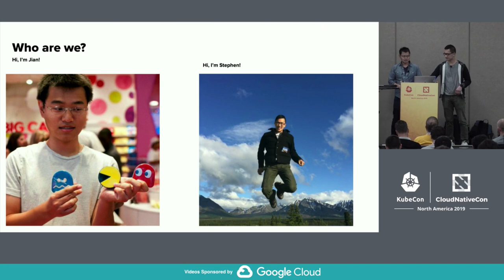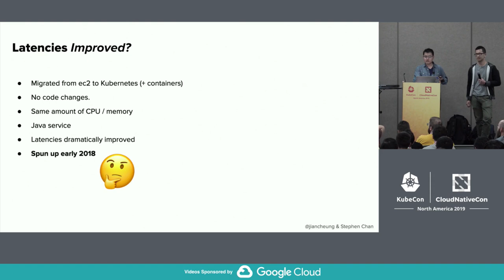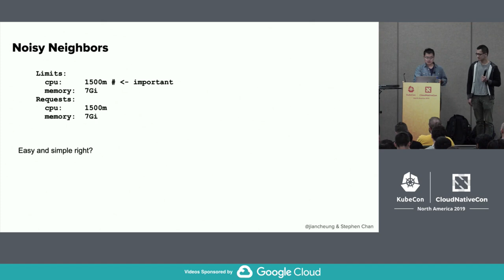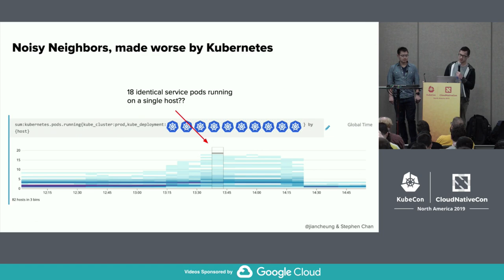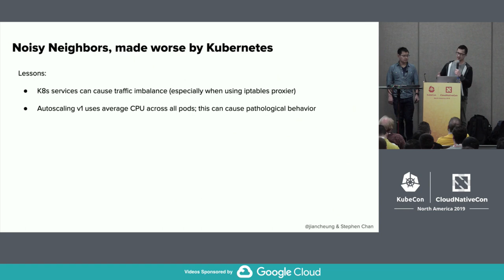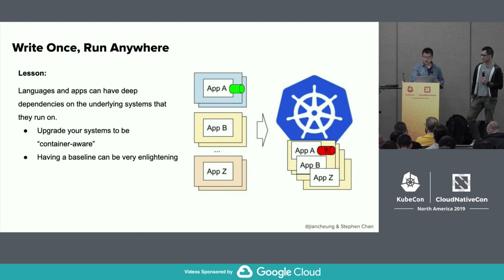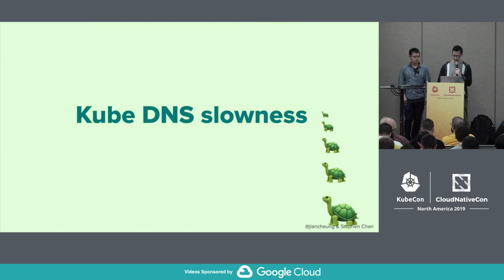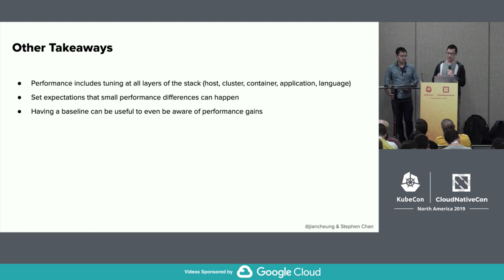Did Kubernetes Make My p95s Worse? - Jian Cheung & Stephen Chan, Airbnb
When Airbnb first evaluated Kubernetes, they explicitly tested for performance and saw no significant differences. Then in 2019, as Airbnb’s migration of services from EC2/Chef to Kubernetes went into full swing, performance problems started cropping up. Service owners noticed significant latency increases which threatened to halt the overall move to Kubernetes. This talk will share Airbnb’s journey on performance gains and losses in its mass migration to Kubernetes. It will dive into the investigations Airbnb has done, from hardware differences, to cluster settings, to container configurations, to service language problems, and more.